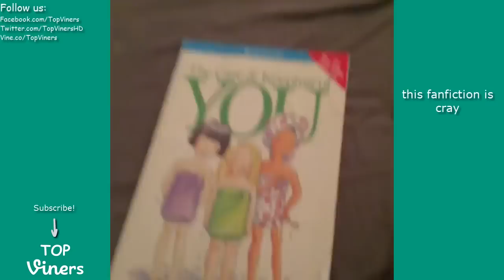QuenSadilla Vine Compilation with Titles! - BEST QuenSadilla Vines 2016 | Top Viners ✔